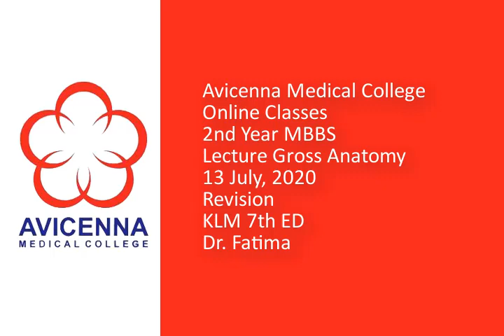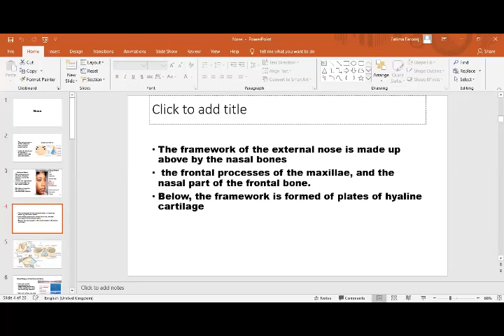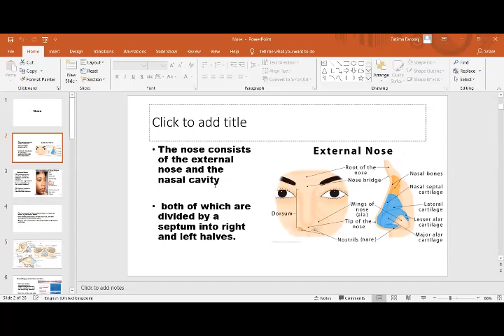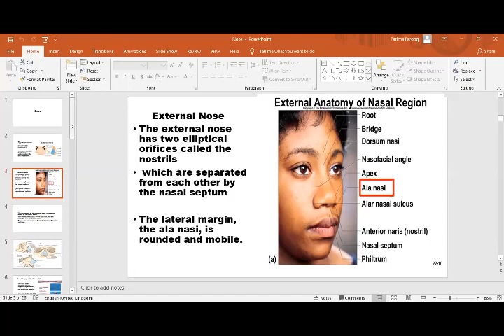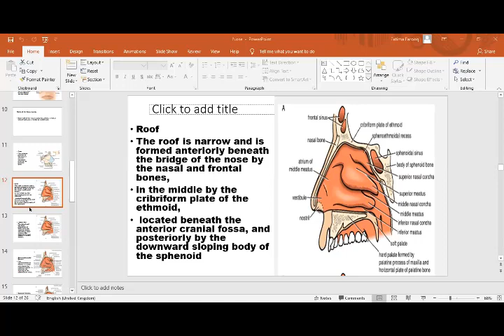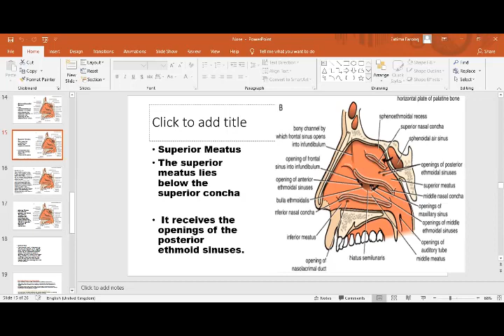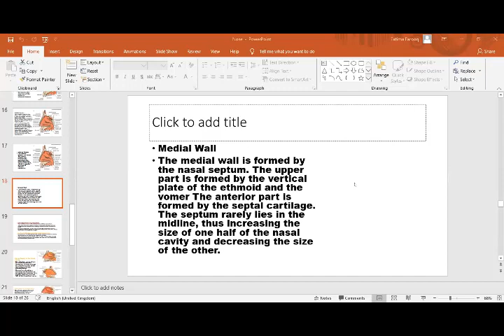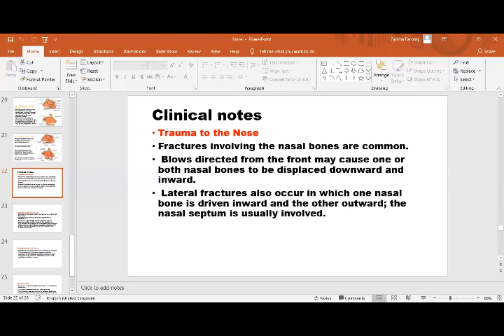13 July, 2020 Revision KLM 7th ED